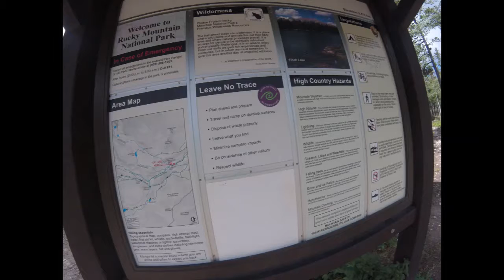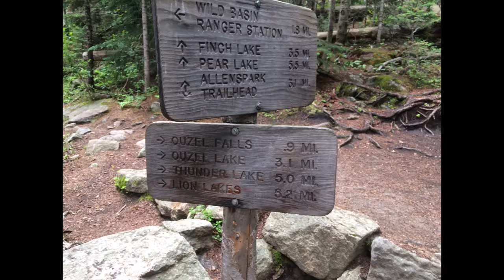Rocky Mtn. NP Wild Basin 7-2017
Hiking in Rocky Mtn. NP was a great joy and amazing sites